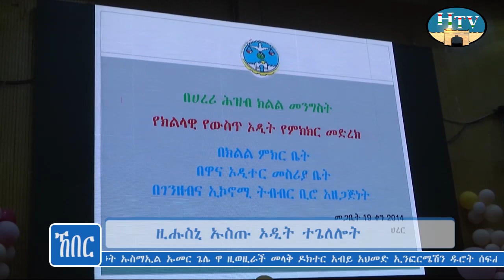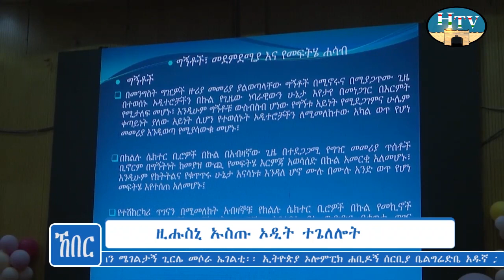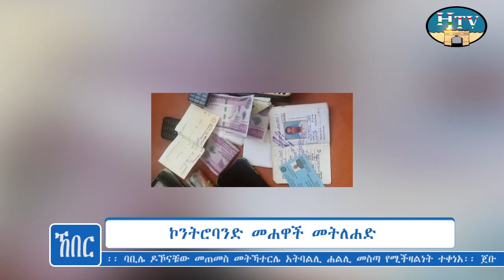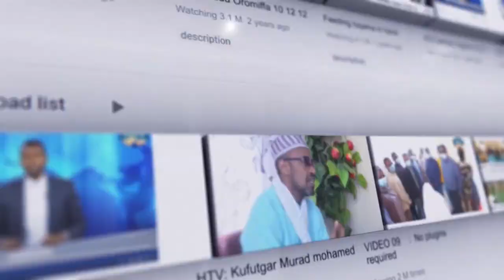HTV : Harari News 19 07 14